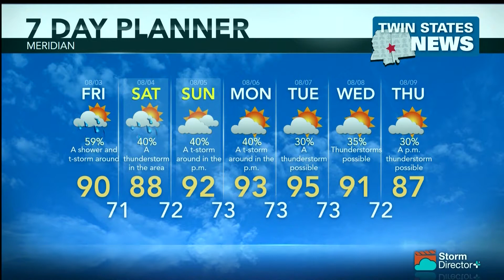Weather August 2, 2018